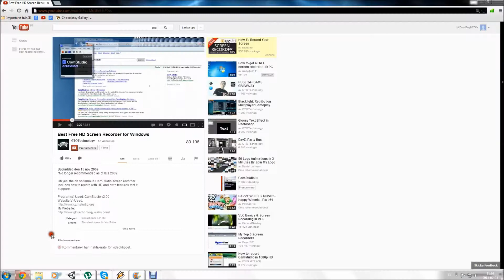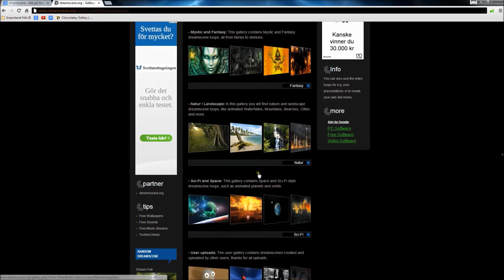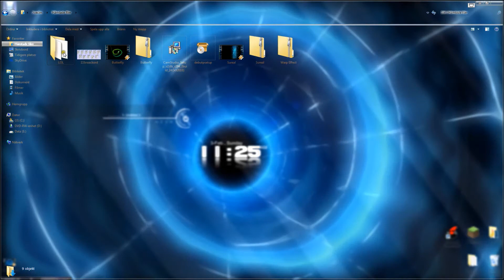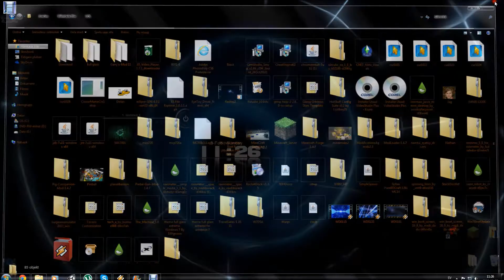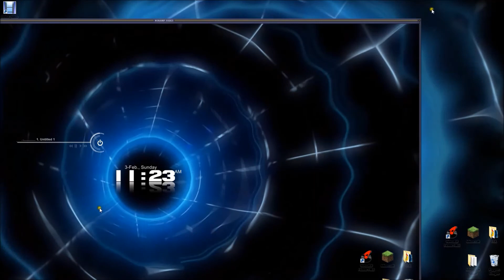how to make your desktop moving